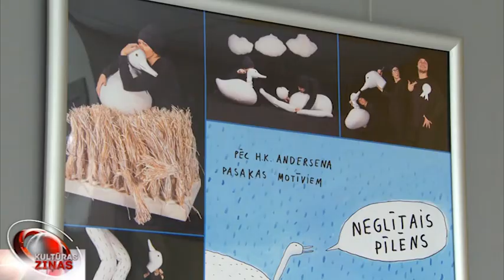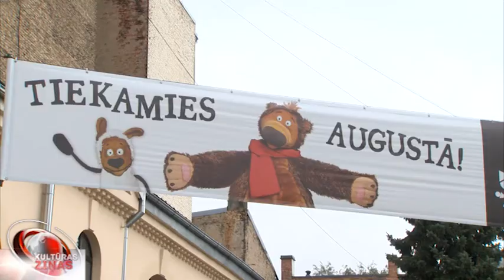Leļļu teātrim jauni krēsli un jauns galvenais režisors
Ar priecīgām ziņām mazajiem apmeklētajiem un viņu vecākiem jauno sezonu šodien sāk Leļļu teātris. Pēc daudzu gadu centieniem teātrim beidzot izdevies lielajā zālē uzstādīt jaunus, ērtus un īpaši mazajiem skatītājiem piemērotus krēslus. Izmēģināt jaunos sēžamos un noskaidrot, kādi vēl jaunumi sagaida skatītājus, uz Leļļu teātri devās Andris Gross.